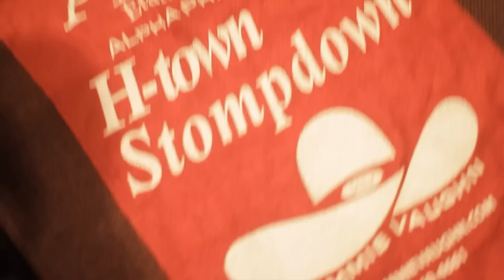H -Town Stompdown Phill Wade TV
H -Town Stompdown